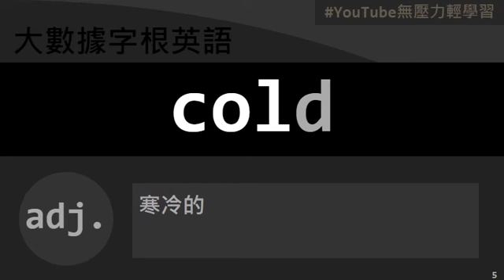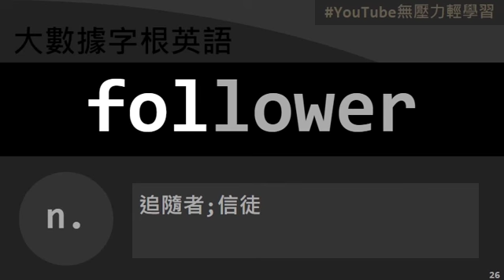【大數據字根英語】EP151[_ol]